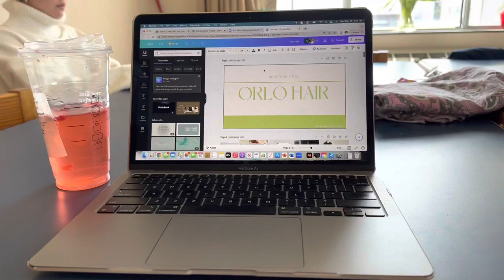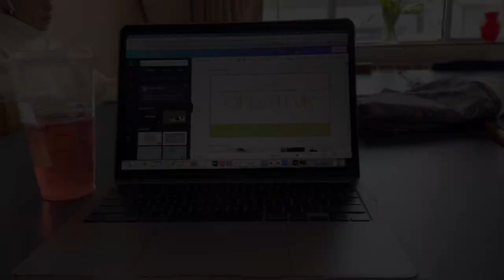Storyboard for Digital toolbox!